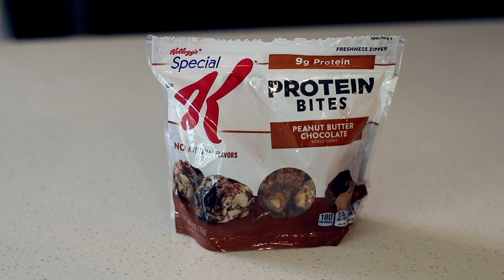What I Eat on an ACTIVE DAY: QUICK AND EASY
What I eat on an active day: full day of eating when i'm working out!

The waist trainer I've been using that makes me sweat like crazy

xoxo,
Arlyne